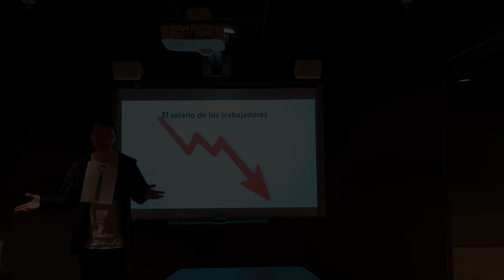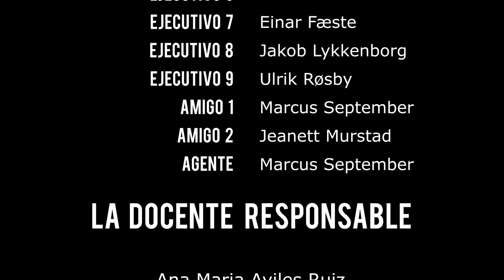H@mbre -- spansk filmprosjekt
Una peli sobre el objetivo 8 (el de trabajo decente y crecimiento económico) de ONU.